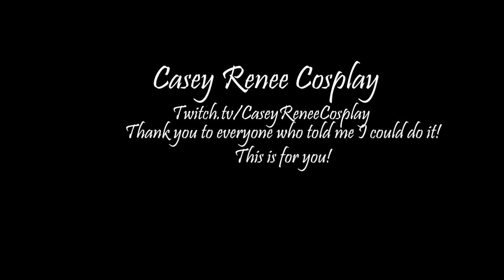Casey Renee Cosplay Twitch Con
Twitchcon Cosplay Contest Winner Casey Renee Cosplay

All funds go towards materials for costumes and upgrades to equipment.